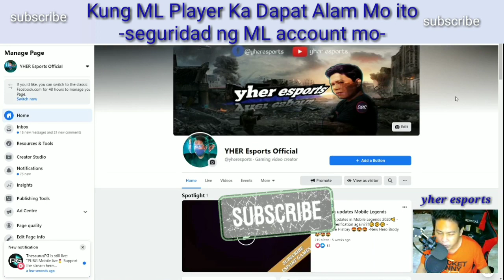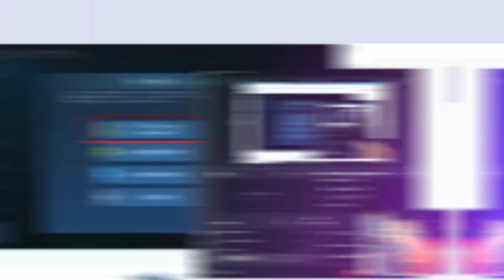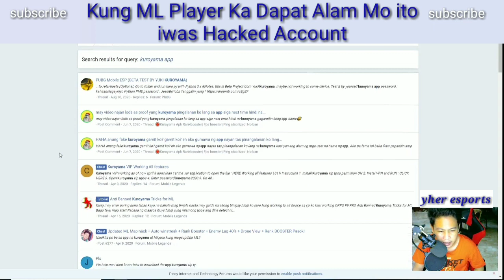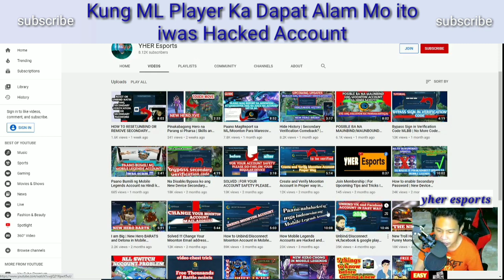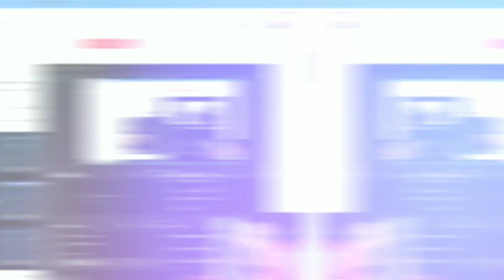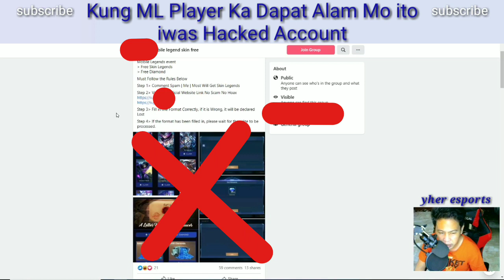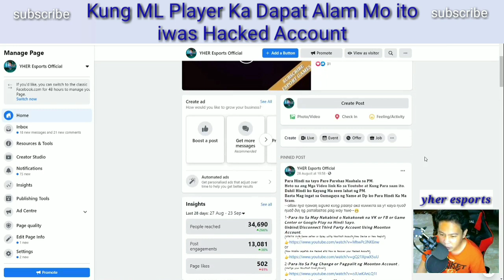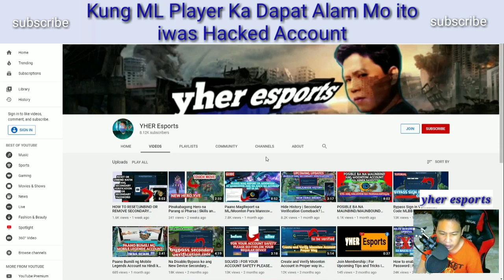Kung ML Player Ka Dapat Alam Mo Din ito !!! | Para Maiwasan Mahacked Ang Mobile Legends Account mo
Ang Video na ito ay para maiwasan na mahacked ang inyong mobile legends account at kung paano ito mabawi muli.

Unbind vk account,facebook account and google play account in mobile legends without using the hackers password